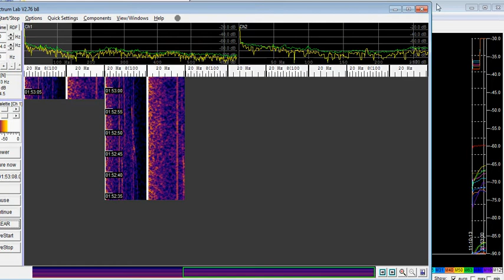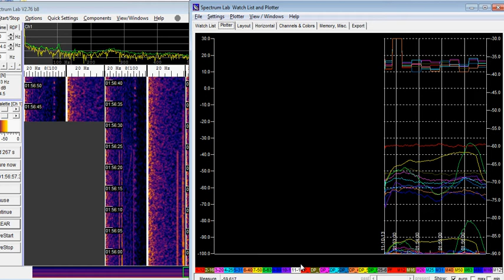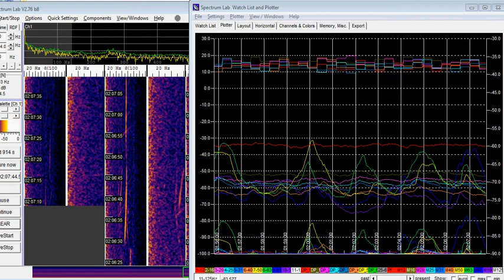Brumm - Hum von Ackerschleppern und Rübenerntern in 8000 Meter Entfernung Nachts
English lower page

Ich habe die nächtlichen Erntemaschinen (Rübenernte) in 8000 Meter Entfernung gefunden. Ich wohne in der oberrhein. Tiefebene, wo es wohl noch viel zu Ernten gibt. In 400m Entfernung verläuft eine Autobahn. Man kann den LKW-Verkehr manchmal vorbeiswirrlen hören. Dieser LKW Vekehr wird aber von den Erntemaschinen restlos in den Schatten gestellt. Die Anfahrgeräusche der Schlepper unterscheiden sich eindeutig vom vorbeiziehenden LKW-Verkehr. Es war kein Autobahnstau-
Der Plot zeigt die Terzen von 12Hz bis 80Hz. Im Oberen Bereich ist ein sogenannter Peakhold dargestellt. (Unterschied zwischen lokalen Minima und Maxima innerhalb eines 10 Sekunden Intervalles) Im Mittleren Bereich die Terzpegel gefiltert mit einem 10 Sekunden Filter.
Im Unteren Bereich die Differenzen zu den langzeitgefilterten Terzen (100 Sekunden) Die Nulllinie ist dabei -90.

English based on "WorldLingo"
I found the nocturnal harvesting machines (Rübenernte) into 8000 meters distance. I live in the upper Rhine. Lowlandses, where there is probably still much to harvests. In 400m distance runs a motorway. One knows truck traffic sometimes  to hear. This truck traffic is placed however by the harvesting machines completely into the shade. The starting noises of the tractors differ clearly from by-pulling truck traffic. It was no motorway rope
 The Plot shows the thirds from 12Hz to 80Hz. In the upper range a so-called Peakhold is represented. (Difference between local minima and maxima within 10 seconds of an interval) within the middle range the one-third-octave levels filtered with a 10 seconds filter.
In the lower range the differences to the long-term-filtered thirds (100 seconds) The zero-line is thereby -90.